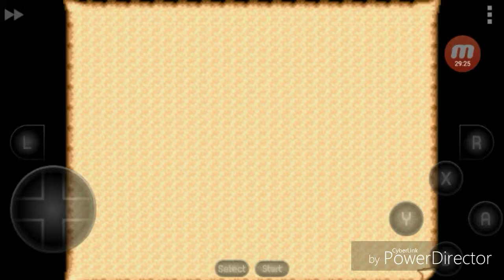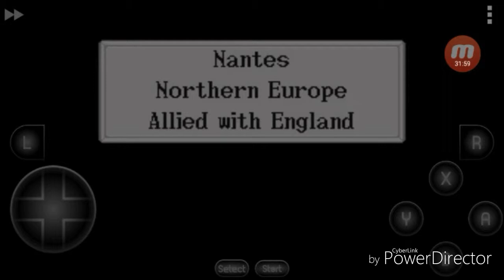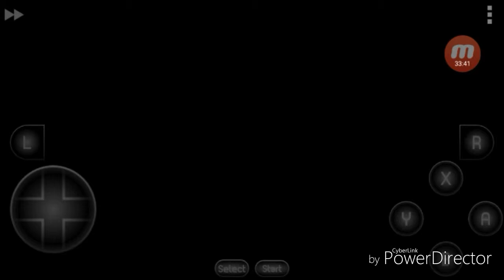Uncharted Waters New Horizons LV.1 - Joao's saltrocky start with porcelain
Our first LV (episode) of our misfit Lanceus playing Uncharted Waters New Horizons for the first time in a long time. Join Joao Franco as he searches for the secret of atlantis!